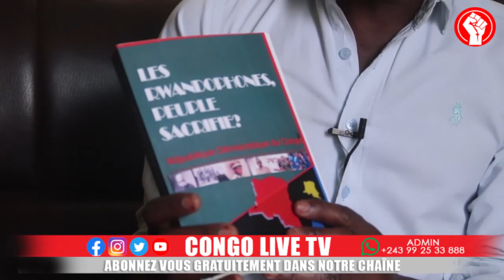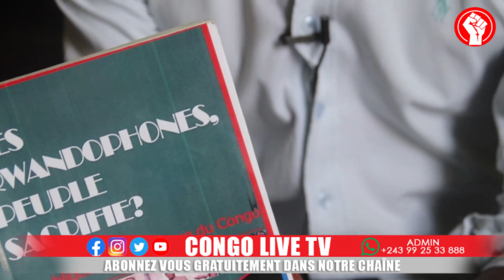🔴RDC : VOICI DES VERITES CACHEES SUR L'INFULTRATION EN RDC LES RWANDOPONE, LE PAYS EN DANGER